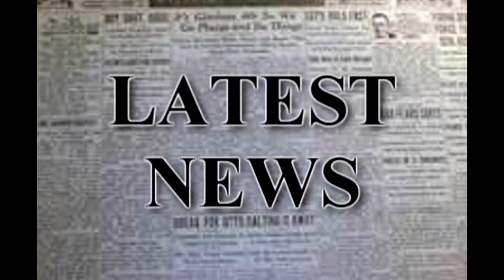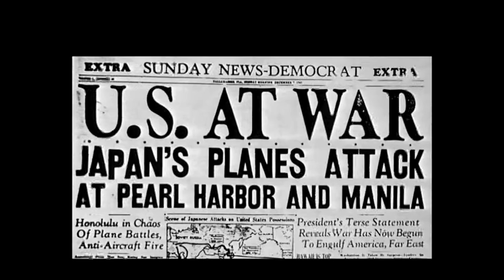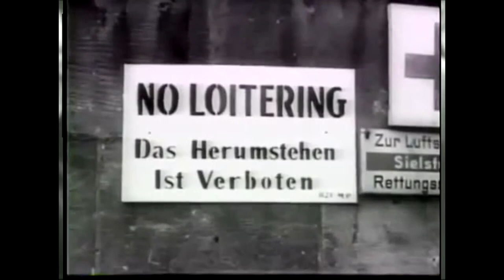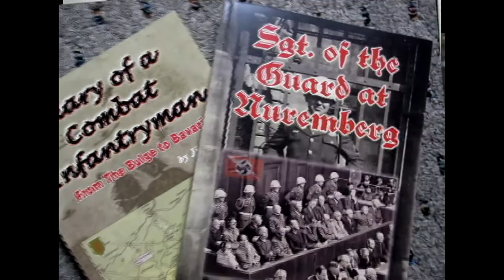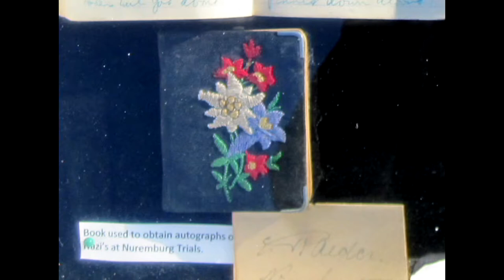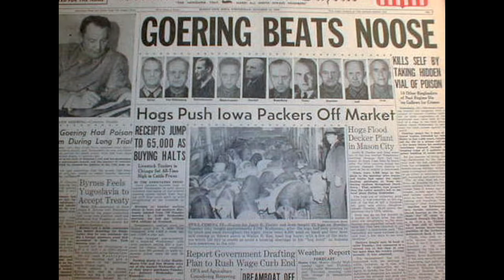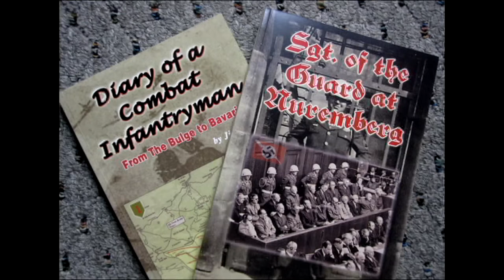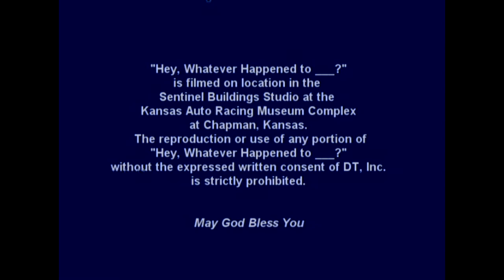Hey Whatever Happened To Jim Sharp?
"Hey, Whatever Happened to Jim Sharp?".  Doug Thompson and Roger Thompson visit with Jim Sharp about his time during WWII, and his service during the Nuremberg Trials.